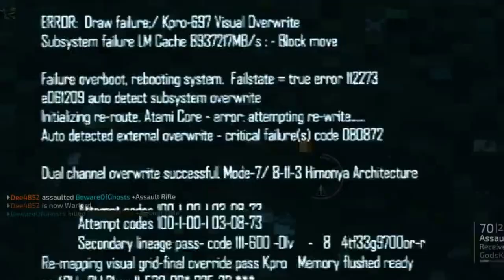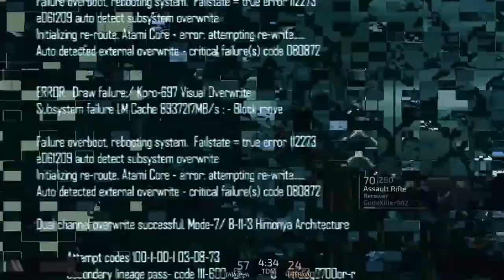BlackLight Retribution Gameplay PS4 #6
PS4 Gameplay!